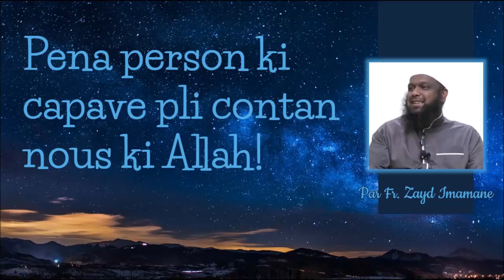𝗣𝗲𝗻𝗮 𝗽𝗲𝗿𝘀𝗼𝗻 𝗸𝗶 𝗰𝗮𝗽𝗮𝘃𝗲 𝗽𝗹𝗶 𝗰𝗼𝗻𝘁𝗮𝗻 𝗻𝗼𝘂𝘀 𝗸𝗶 𝗔𝗹𝗹𝗮𝗵! 𝗣𝗮𝗿 𝗙𝗿. 𝗭𝗮𝘆𝗱 𝗜𝗺𝗮𝗺𝗮𝗻𝗲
ℙ𝕖𝕟𝕒 𝕡𝕖𝕣𝕤𝕠𝕟 𝕜𝕚 𝕔𝕒𝕡𝕒𝕧𝕖 𝕡𝕝𝕚 𝕔𝕠𝕟𝕥𝕒𝕟 𝕟𝕠𝕦𝕤 𝕜𝕚 𝔸𝕝𝕝𝕒𝕙!